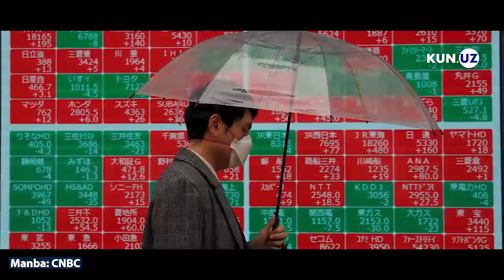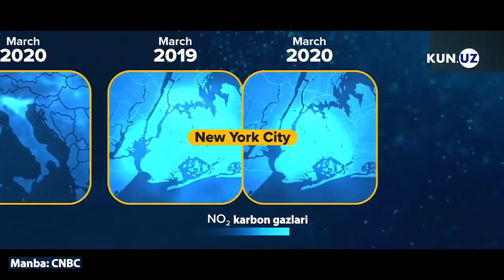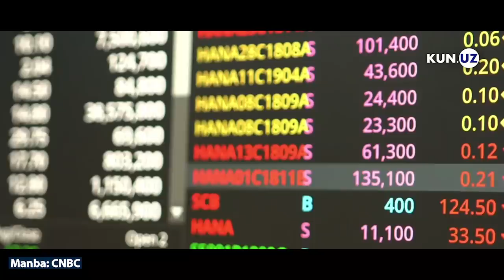Pandemiyadan xulosalar: katta shaharlarda havo sezilarli tozalandi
Koronavirus pandemiyasi insoniyatga qanday saboq beradi? Uning foydali tomonlari ham bo'lishi mumkinmi? Ommaviy karantinning iqlimga ta'siri qanday? Ekspertlar bu borada o'z fikrlarini bildirishdi